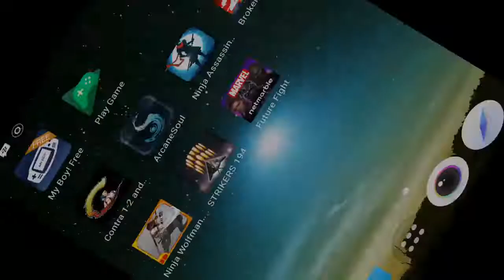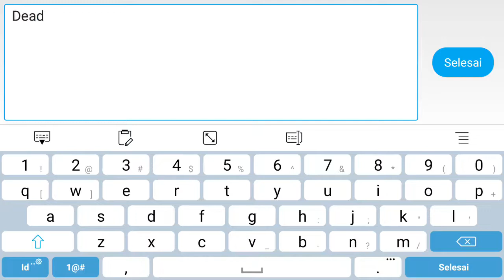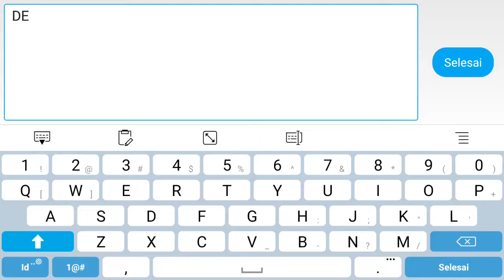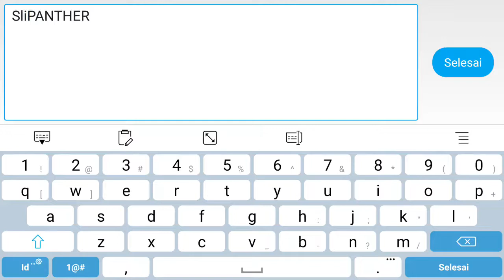Test Gameplay Marvel Avengers Future Fight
Game Marvel Avengers Future Fight mobile android platform.